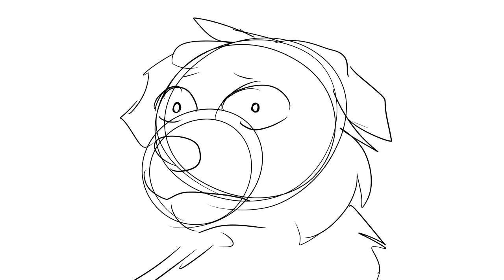Karen.mov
My sloth loving friend has just reached her 20th year of existing! Happy birthday Karen!